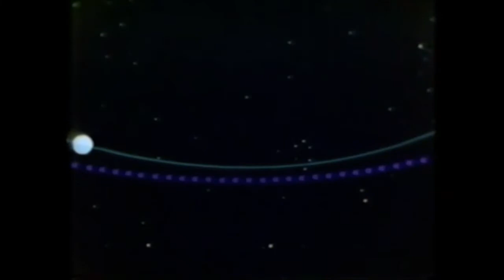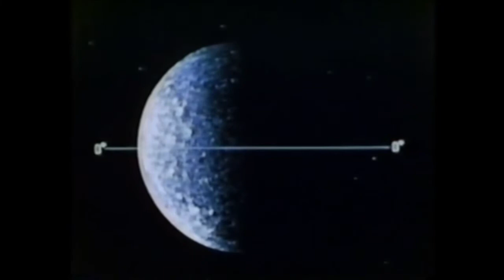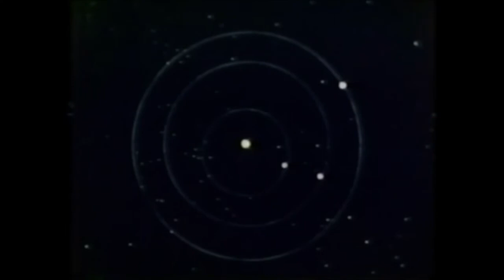Infinity untitled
A song over some found VHS planet footage.